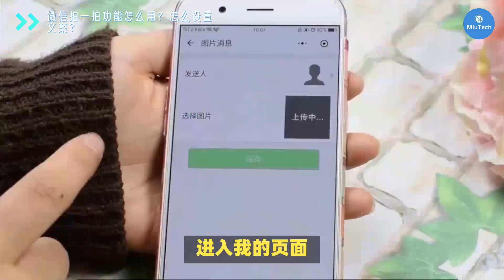微信拍一拍功能怎么用？怎么设置文案？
欢迎收看我的视频，本频道所有选题均来自搜索引擎热点搜索及问答平台上的热门问题，谢谢你的关注和支持~
您还可以在以下的地方找到我：
Twitter(X):miutech_cn
微信公众号：MiuTech
每月7元不到，牺牲壹天早餐钱，整月稳上GPT！💫